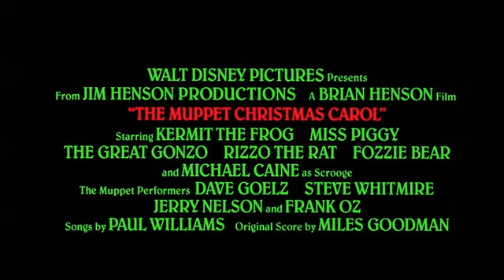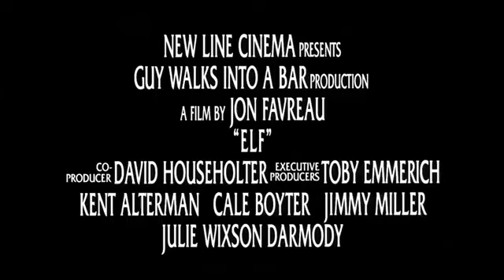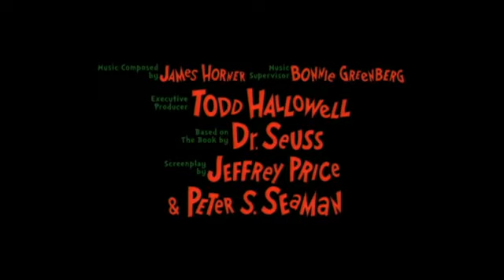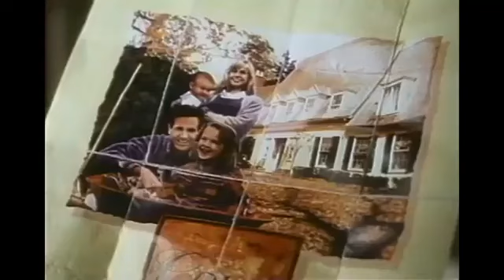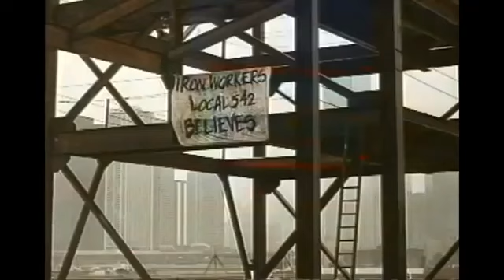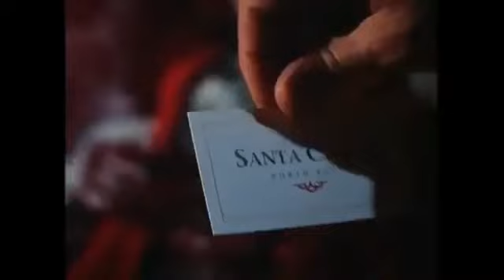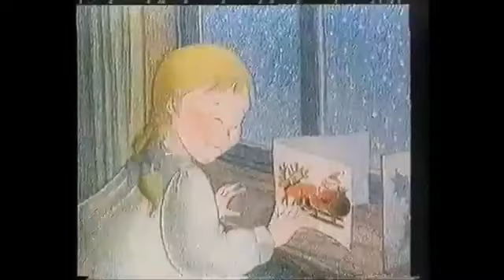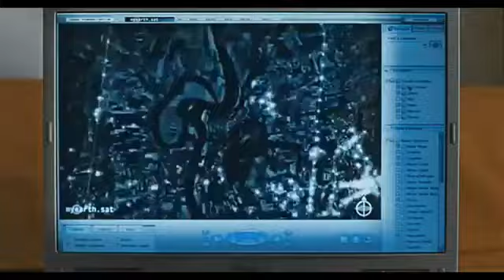Merry Christmas Holiday 🎅🏾🤶🏾🧑🏾‍🎄👼🏾🎄 ✨ Film Movie 🎞 📽 Collection On December 25th.